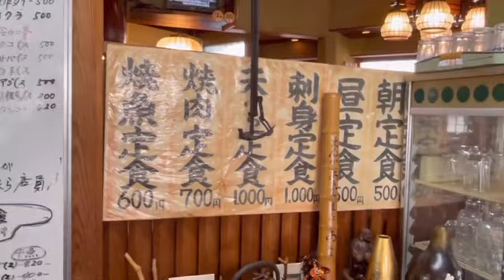Papajin’s recent activities